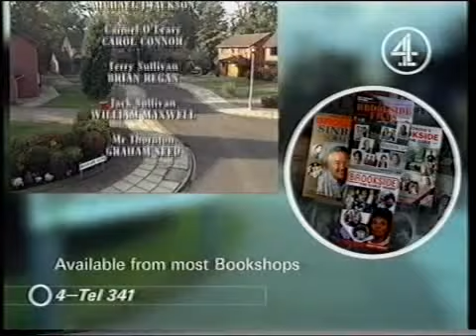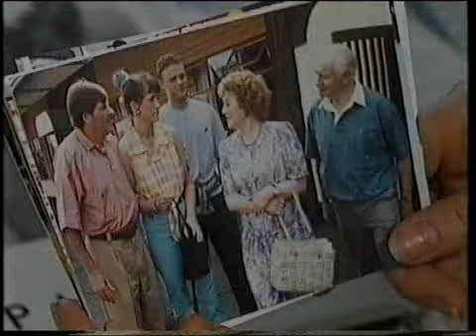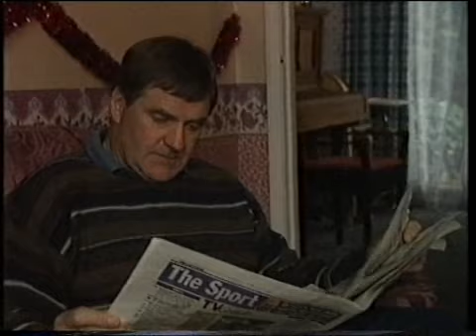brookside 1810 to 1814